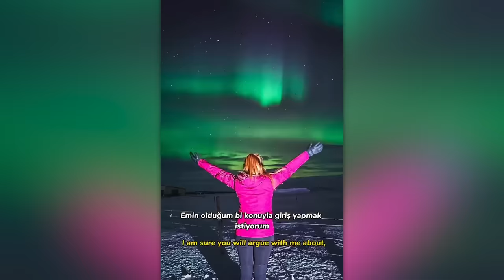TOKSİK İLİŞKİDE HAYATTA KALMA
ilişkilerde kültürel farklılıklar, toksiklik ve dahası üzerine.